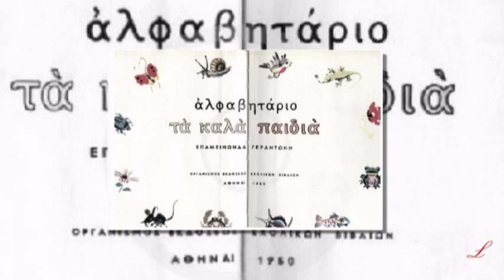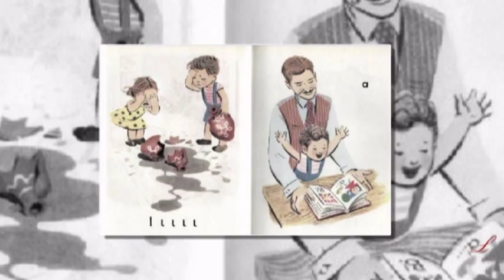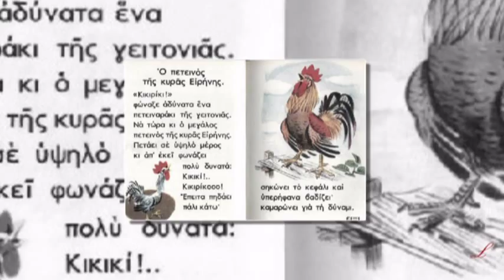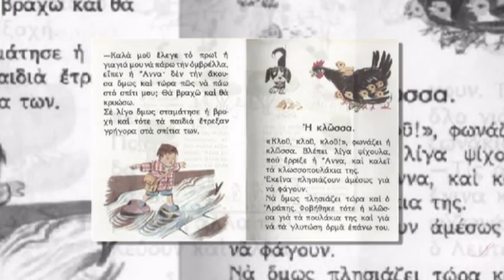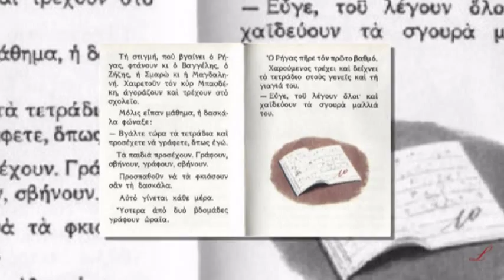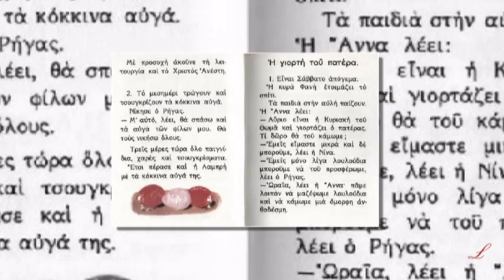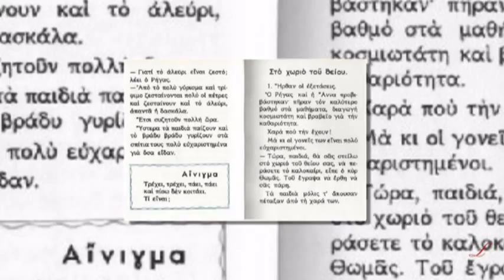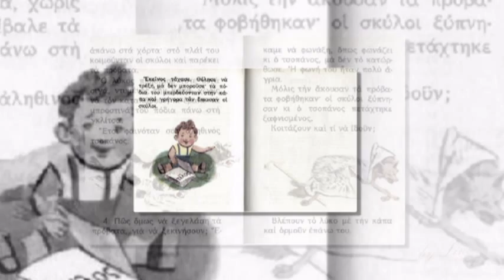Ταξίδι αναμνήσεων - παλιό αλφαβητάρι {by Lina}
Ένα ταξίδι αναμνήσεων... Για να θυμούνται οι παλιοί και να μαθαίνουν οι νέοι!...
Αλφαβητάριο ΤΑ ΚΑΛΑ ΠΑΙΔΙΑ (Επαμεινώνδα Γεραντώνη) - Οργανισμός Εκδόσεως Σχολικών Βιβλίων - ΑΘΗΝΑΙ 1950

Φυσαρμόνικα: Augoustinos